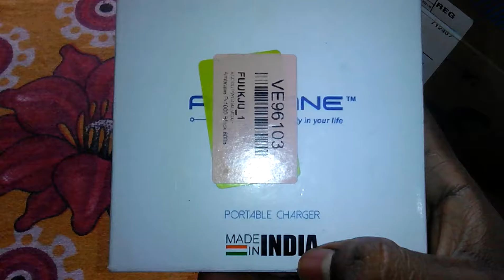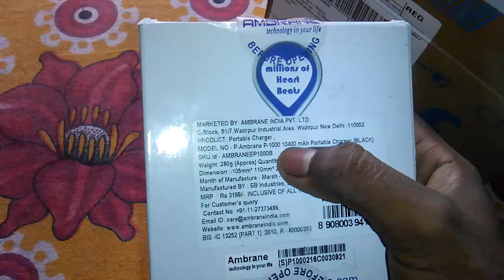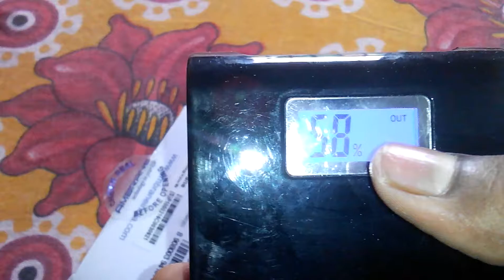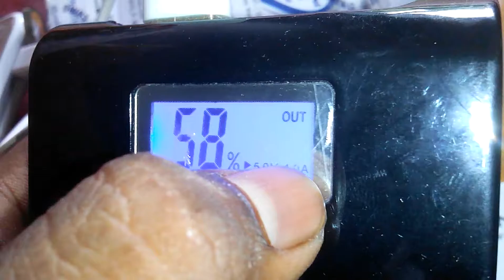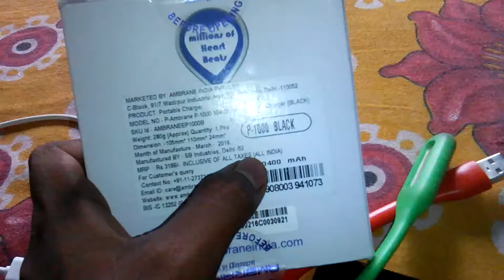Ambrane P-10000 power bank full review part 1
In hindi Ambrane P-10000 power bank review... Its a awesome product in power bank... Just go for this model no...